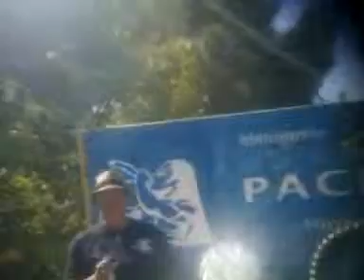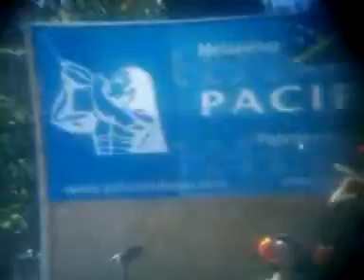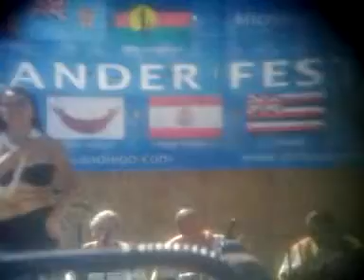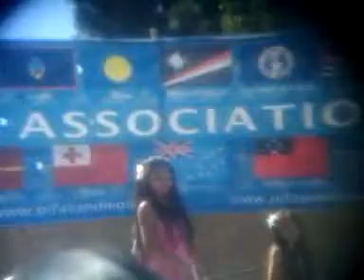PIFA part 2, PACIFIC ISLAND FESTIVAL, SAN DIEGO